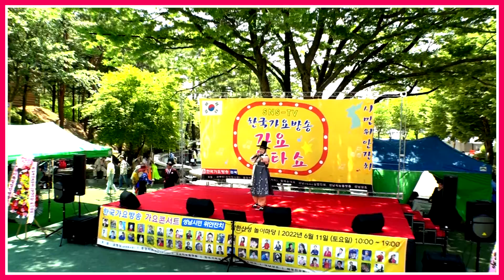가수신안산-텅,눈물로채운잔=성남시민위안잔치(남한산성놀이마당-특설무대)-한국가요방송총연합회.010-7165-5099